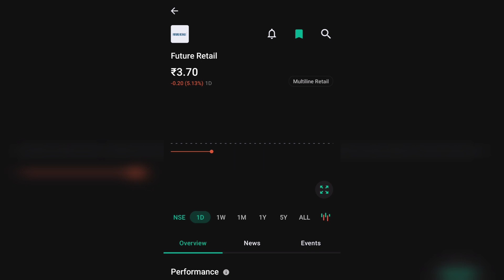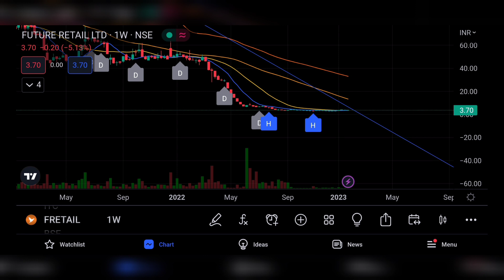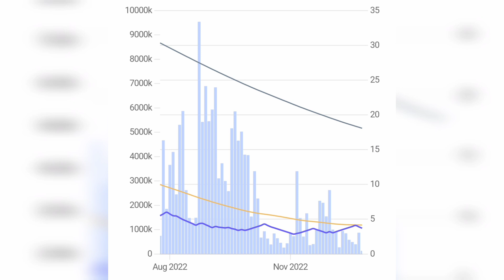FUTURE RETAIL SHARE LTD LATEST NEWS | FUTURE GROUP LTD COMPLETE ANALYSIS | FUTURE RETAIL LTD TARGET🤔